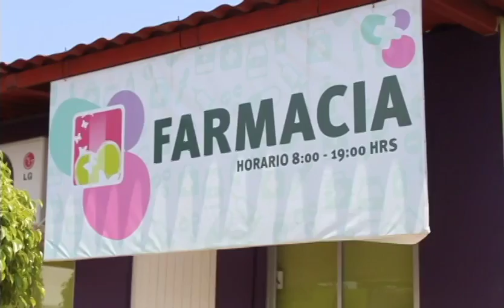Proyecto de la Casa de día no se concretará por falta de recursos| RED INFORMATIVA.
El Proyecto de la Casa de día no se concretará por falta de recursos, así lo dio a conocer la Presidenta DIF.